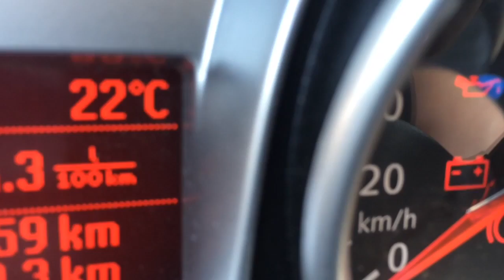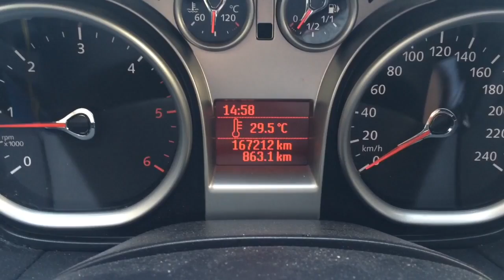VOOR DE RECHTER VERSCHIJNEN // VLOG #16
Check:
Instagram.com/joeproelofsen
Twitter.com/joeproelofsen